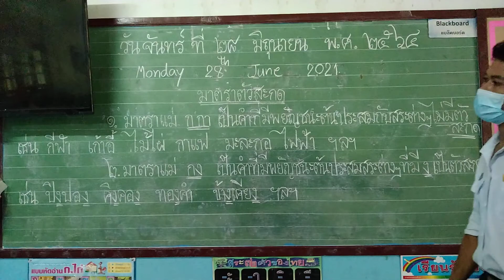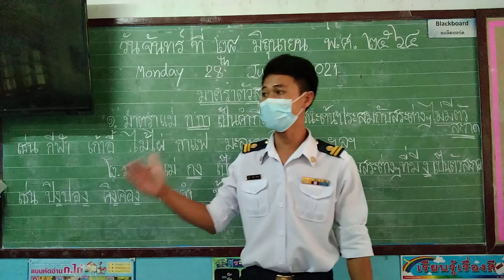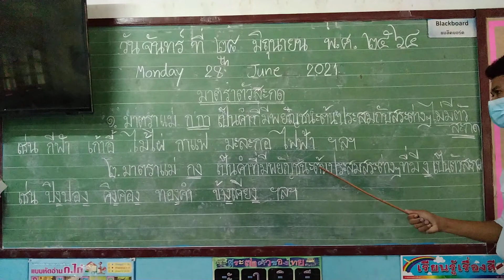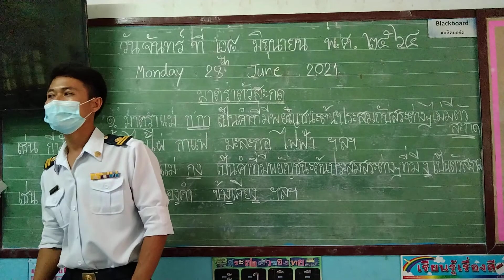28 มิถุนายน ค.ศ. 2021